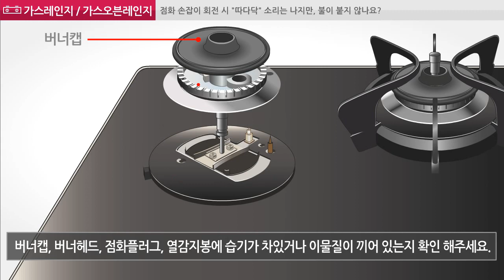LG전자 가스레인지 점화 손잡이 회전 시 따다닥 소리는 나지만 불이 붙지 않나요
'따다닥'소리는 나지만 불이 붙지 않는 경우에 관한 영상입니다.

가스 중간밸브가 잠겨 있거나, 버너캡, 버너헤드가 잘못 조립되어 있을경우 점화가 안될 수 있습니다.
버너캡, 버너헤드, 점화플러그, 열감지봉에 습기가 차 있거나 이물질이 끼어 있을경우에도 점화가 안될수 있습니다.
습기나 이물질이 있다면 청소용 솔이나 칫솔을 사용하여 제거한 후 가스레인지를 사용해 주세요.